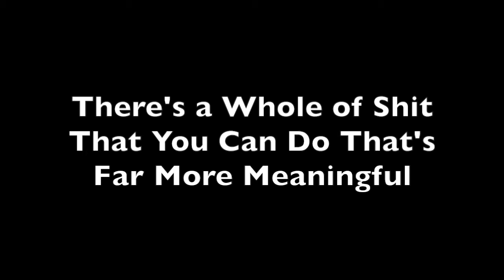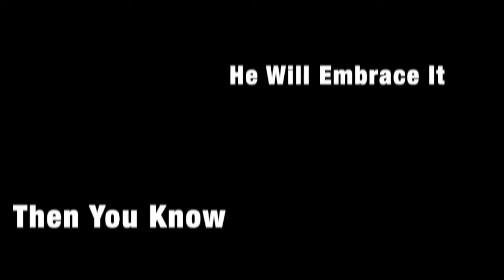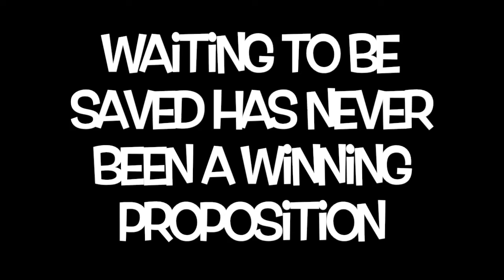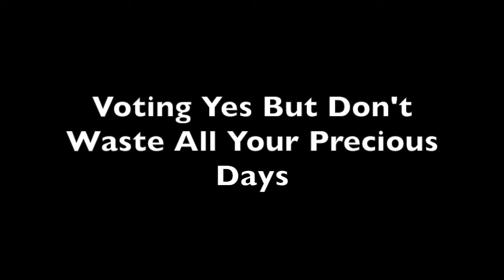"No Thanks" by Lil Guillotine (feat. MC Sole)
A Song About Grassroots Organizing Vs Elections.

“No Thanks” is a refreshing reprieve from the seemingly non stop onslaught of duopoly apologist “vote blue no matter who” messaging as well as “Bernie will save us” rhetoric coming from the center left that was inescapable pre pandemic. Laying down heavy critiques of putting faith for lasting and impactful systemic change in the Democratic party in hip hop lyrical form, the duo even offer helpful alternatives and actionable items for folks to invest time and energy in that they argue would be more effective than canvassing for the second most enthusiastic political party of the capitalist class, the Democrats.